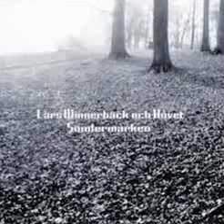Lars Winnerbäck . Över Gränsen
Söndermarken:2003